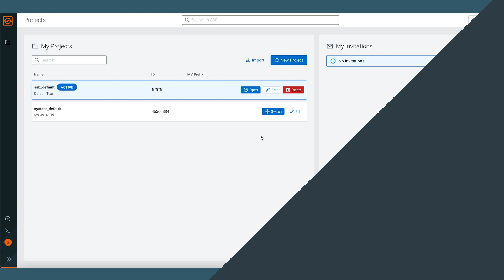Create and use a Notification Group in SQL Stream Builder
Brief demo on how to create and use notification group in SQL Stream Builder.

Read the full Job Notifications in SQL Stream builder blog